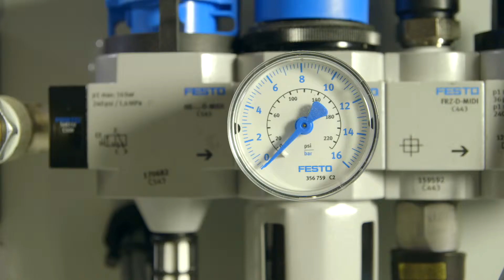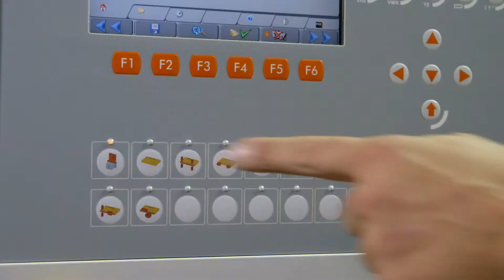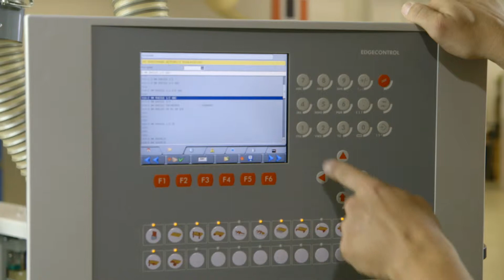GLU JET Le principe de fonctionnement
3 minutes de temps de chauffe, changement de colle et de couleur en un tour de main et nettoyage de l’intégralité du système : Glu Jet permet un encollage simple et confortable en quelques minutes seulement.
Aucun autre système d’encollage n’offre un placage aussi flexible, mêlant simplicité, sécurité et rapidité, pour un niveau de qualité maximal.